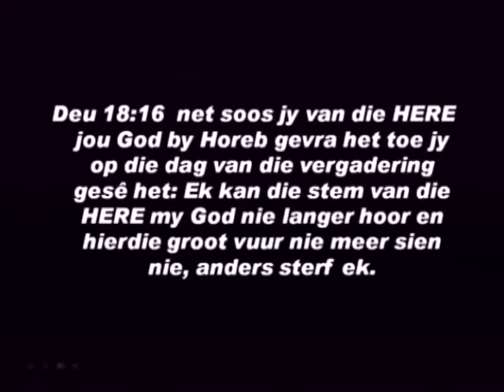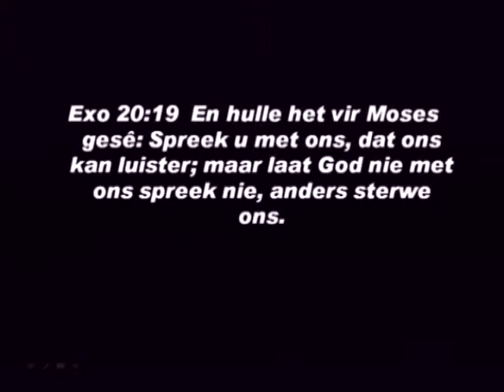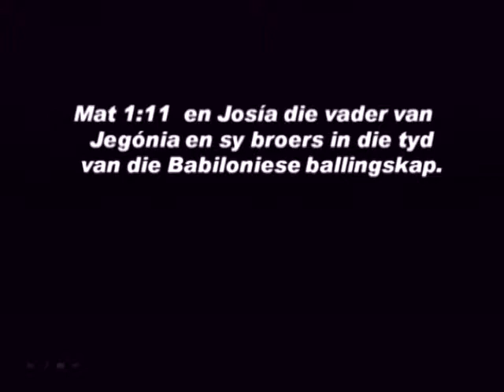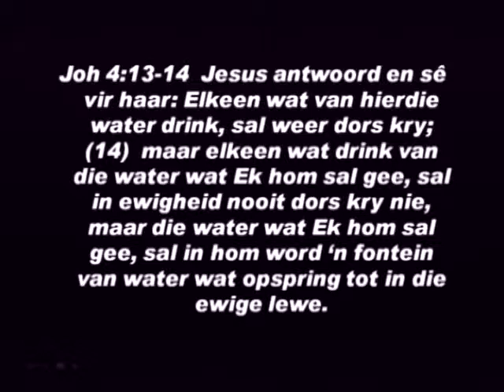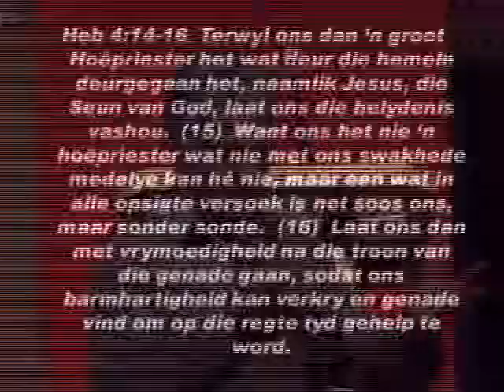05 27 May 2012 Ken die Here Hoe